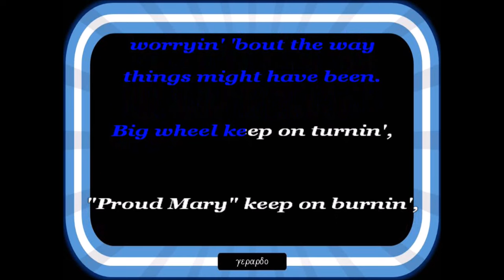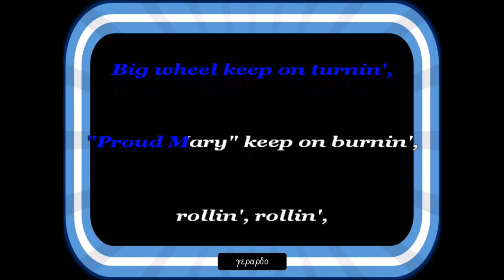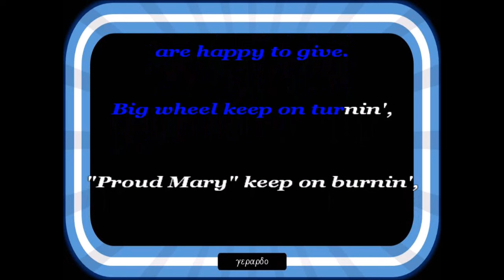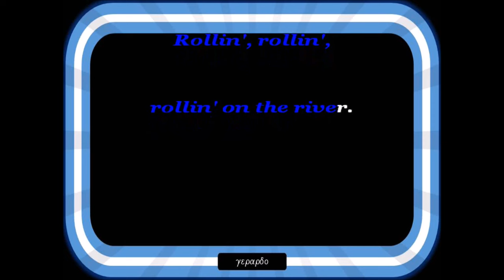Creedence Clearwater Revival - Proud Mary - Letra (lyrics)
Big wheel keep on turnin', "Proud Mary" keep on burnin'...

(she is a boat)

La cancion es acerca de un barco a vapor -"Queen Mary Elizabeth", luego re-nombrado como "Proud Mary"- (de esas que tienen una rueda o molino para desplazarse) y se basa en el deseo de un trabajador de viajar en el y en su imaginacion, dejar de pensar en su duro trabajo y conocer el "lado bueno" de la ciudad.